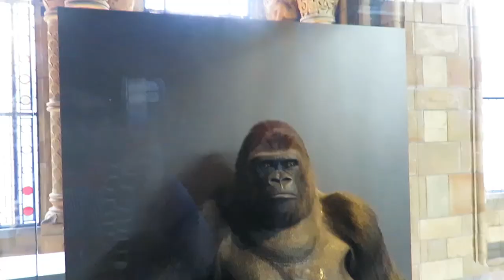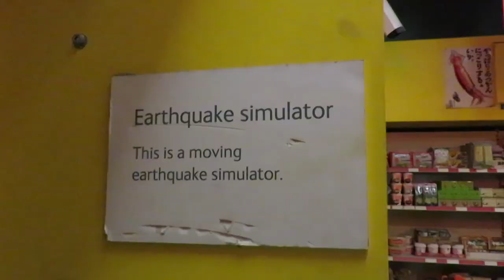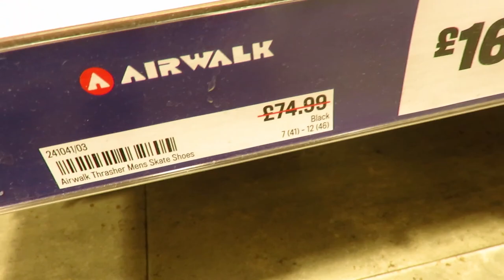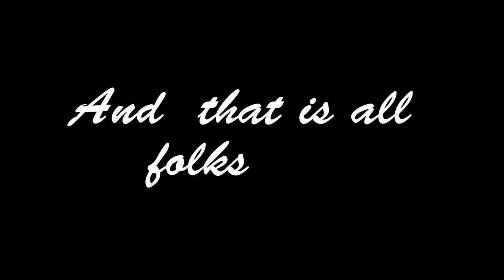After Plab 2 exam (i threw my shoes away!!!) Touring london| Plab 2 series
I just finished my plab 2 exam (the exam to become a doctor in the Uk).  This exam in the future will be called as UKMLE. But anyways I finished my plab 2 exam in manchester Uk and came back to London.

In this video I will take you on a tour of the beautiful london city. Now that my plab 2 exam is done. I can relax and enjoy my trip. So in short this will be a travel vlog by Dr zeezy